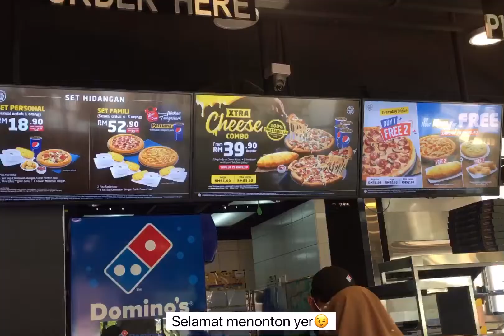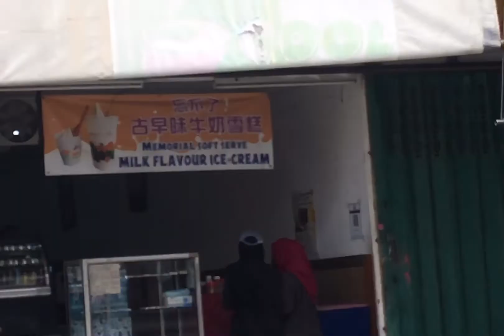October VLOG : Syafiqahmpl | second dose, picnic time✨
Maaf lama sudah syaff tidak upload. Syaff busy In shaa Allah syaff teruskan juga YouTube channel. Terima kasih masih support syaff. Love you ❤️